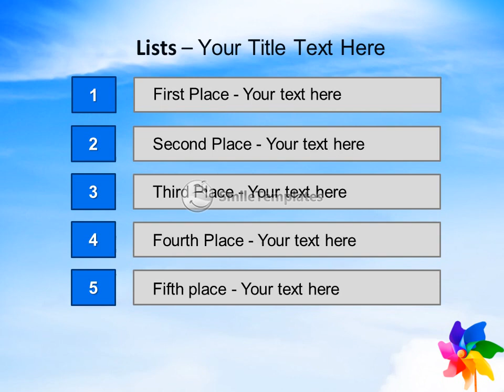Color pinwheel against summer sky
To download this template in PowerPoint format (.pptx) please go If you want see some related templates on these theme, please go